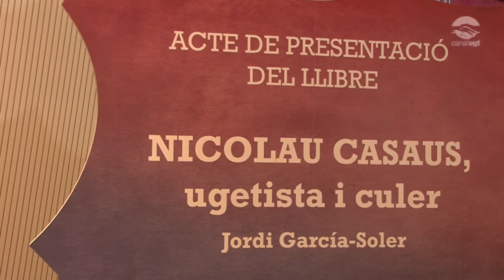Presentació del llibre ‘Nicolau Casaus, ugetista i culer’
La setmana passada es va presentar el llibre ‘Nicolau Casaus, ugetista i culer’. L’acte va ser a la Sala Auditori 1899 del FC Barcelona i va comptar amb les intervencions de Jordi García-Soler, autor del llibre; Jordi Cardoner, vicepresident del FC Barcelona de l’Àrea Social i nét de Nicolau Casaus; Josep M. Àlvarez, secretari general de la UGT de Catalunya, i Josep M. Bartomeu, president del FC Barcelona.